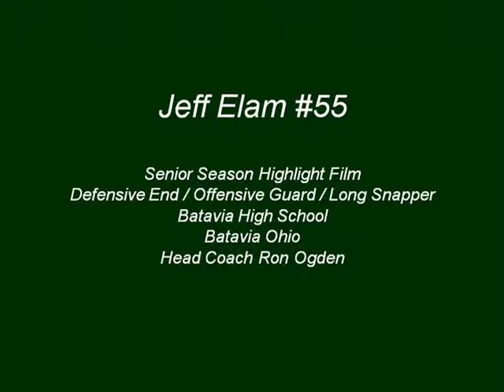Jeffrey Elam Senior Highlight video 2009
Jeffrey Elam Batavia OH, Senior season football highlight video 2009